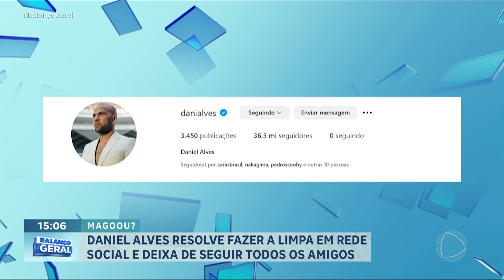Daniel Alves faz a limpa nas redes sociais e deixa de seguir Neymar e a própria esposa | BGeral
O ex-jogador deixou de seguir as mais de mil pessoas que acompanhava antes. Isso inclui familiares, amigos e até a própria esposa